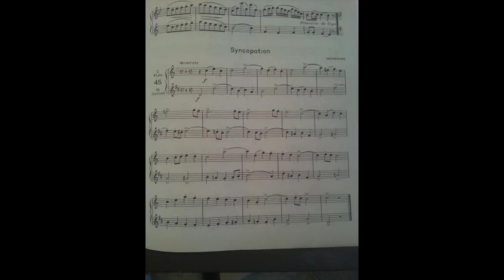78 Duets for Flute and Clarinet Vol. 1 (Page 47 #45)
78 Duets for Flute and Clarinet Vol. 1 (Page 47 #45)

Syncopation by Hohmann

Both parts performed by Brittney Gabrielson